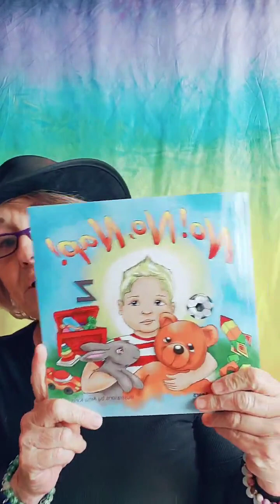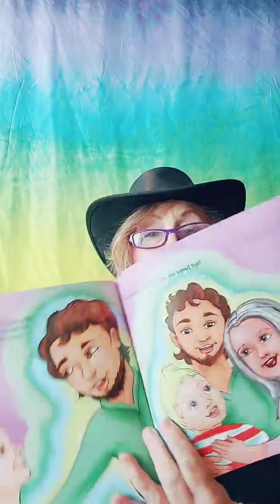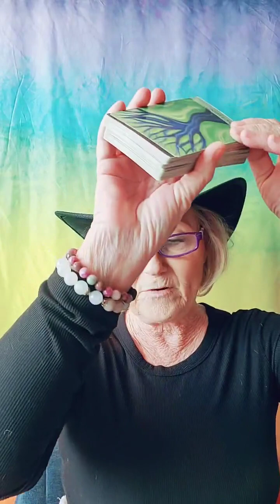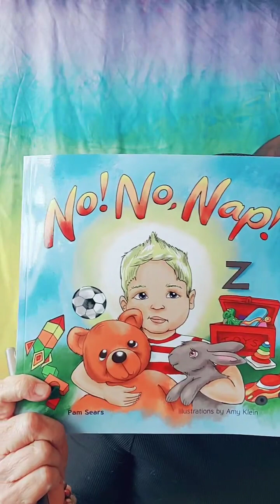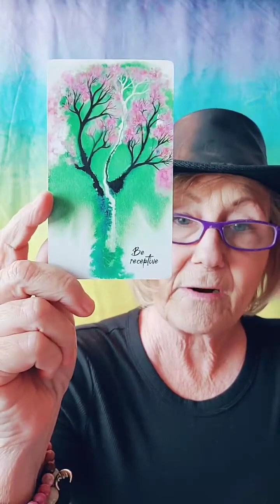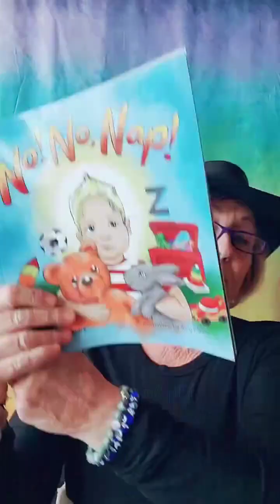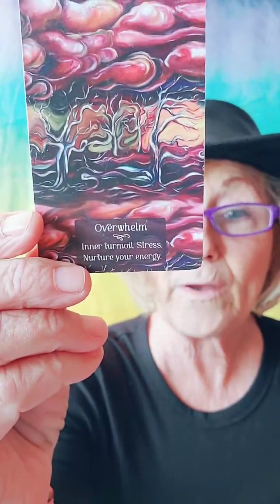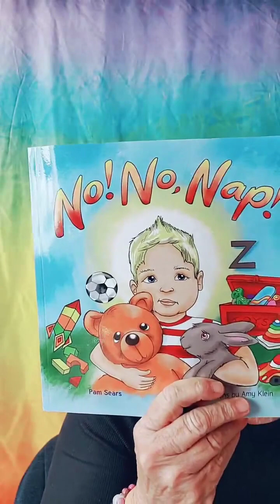Free Mediumship Tiktok 4/26/23